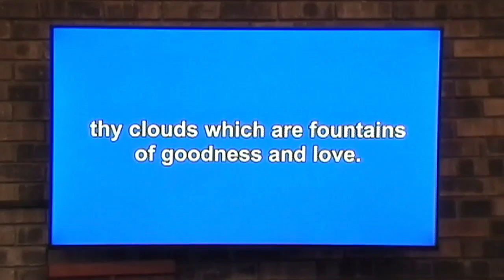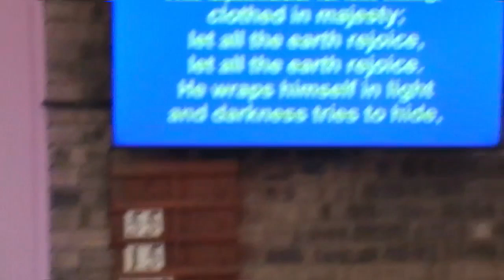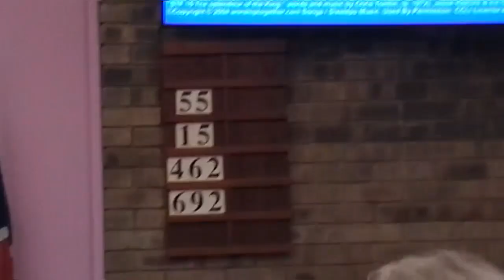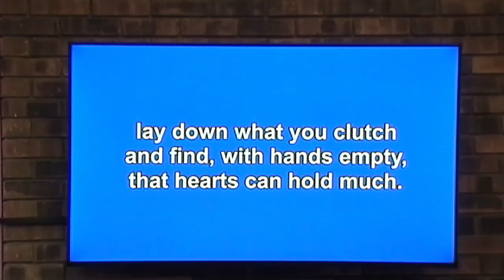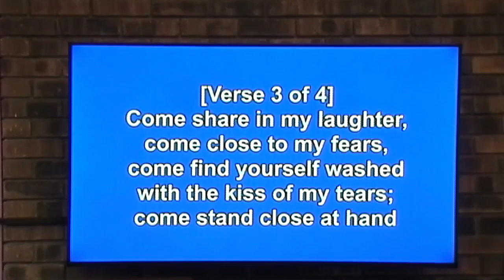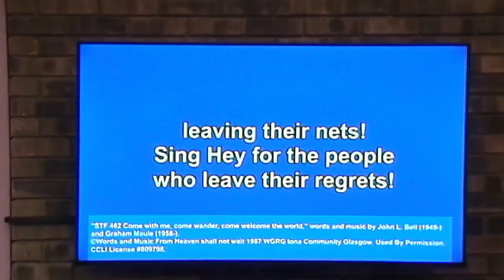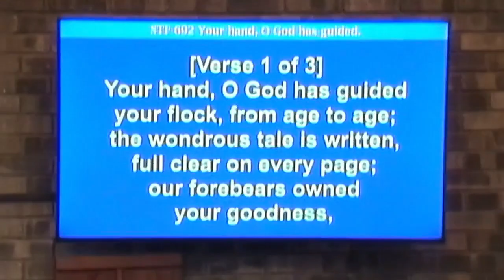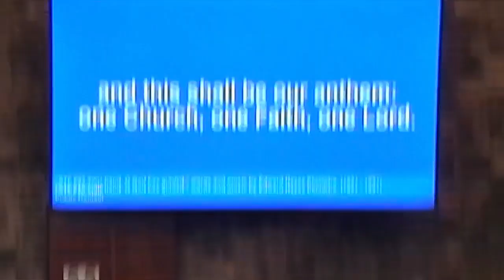Worship Sunday 2 July 2023